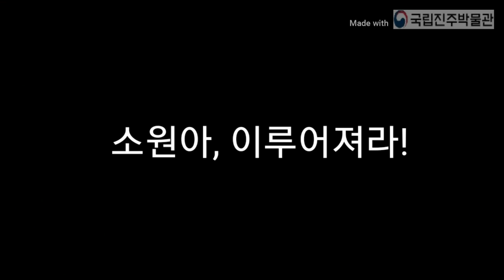국립진주박물관 산청 범학리 삼층석탑 국보 탑돌이